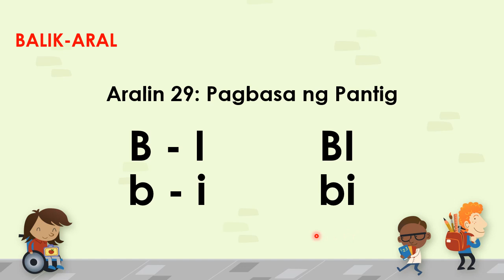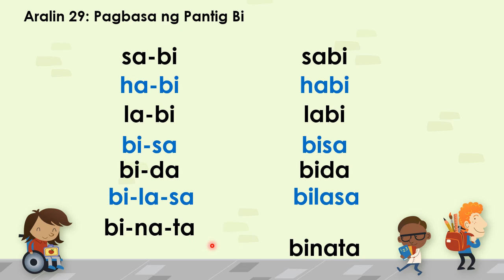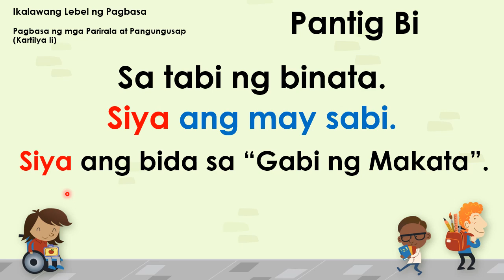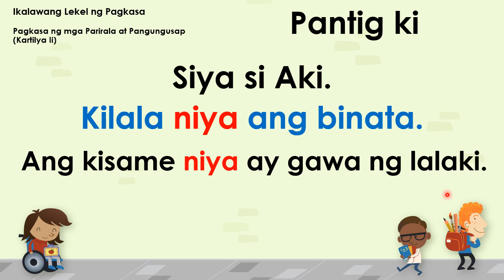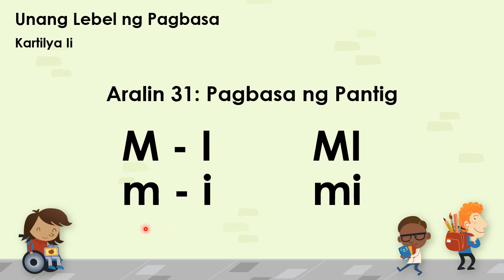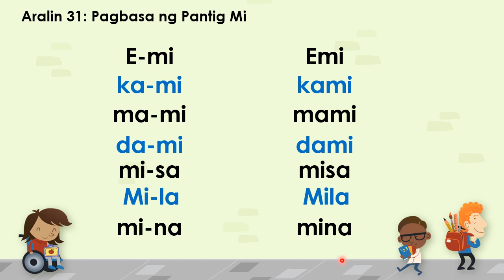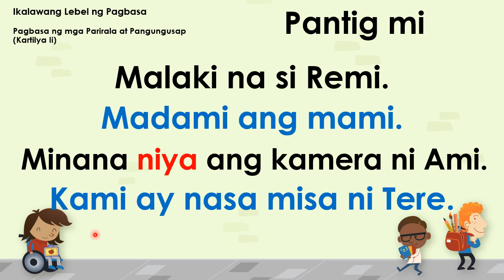31 PANTIG MI